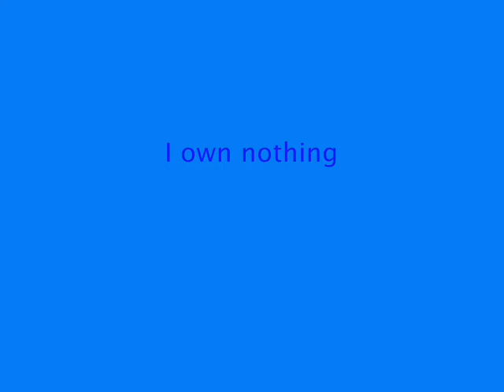Gonna Get You Good, Richard/Kahlan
Kahlan is going to get Richard, and she is going to get him good. I used a few clips I hadn't before I was pretty happy. I should be getting season two tomorrow with some birthday money wooooooooooooooooooooooooooot. Makes me happy! Song is Gonna Get You Good by Shania Twain, the pop version.